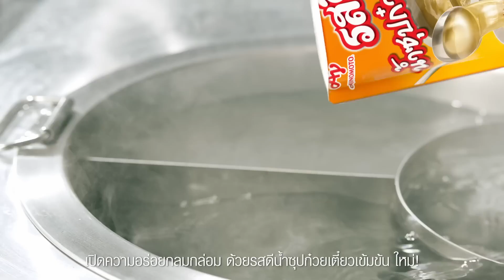รสดีน้ำซุปก๋วยเตี๋ยวเข้มข้ม 51 sec. (2023.09.14)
บท พ่อค้าร้านก๋วยเตี๋ยวคู่แข่ง